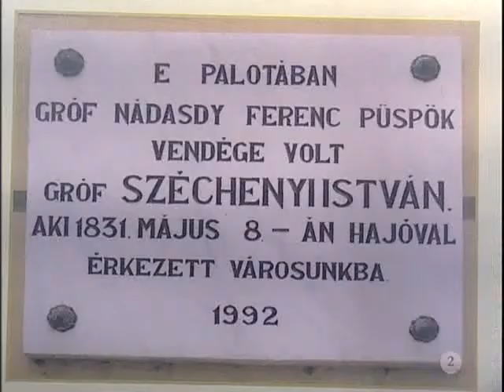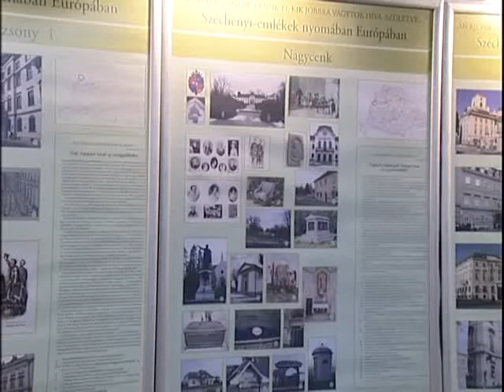Széchenyi utazásai a Kodolányin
Kiállítás nyílt a Kodolányi János Főiskolában Gróf Széchenyi István utazásairól. A „Magyar Emlékekért a Világban Egyesület" által létrehozott tárlat a nemzet napszámosának európai emlékeit mutatja be. A kiállítás december 2-ig tekinthető meg.